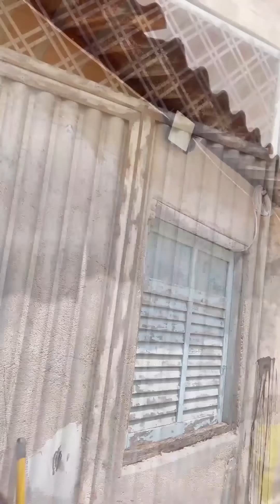Billu Maquiadora Continua... / Xaninha Grávida! Será? 😅